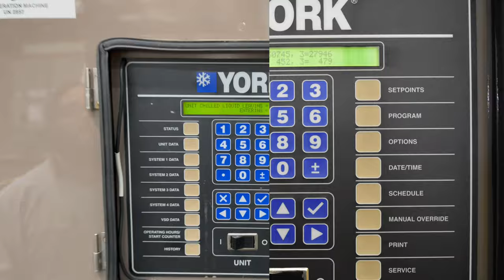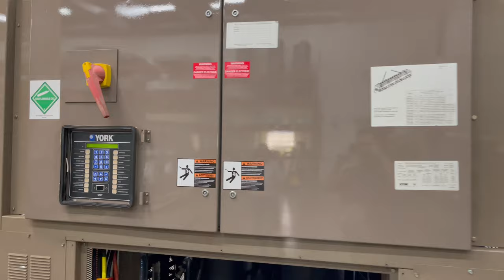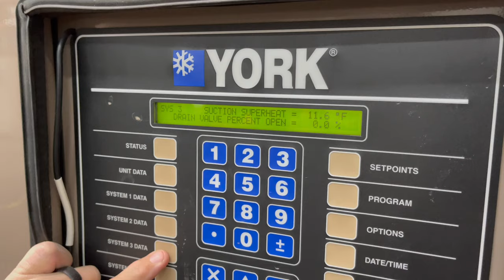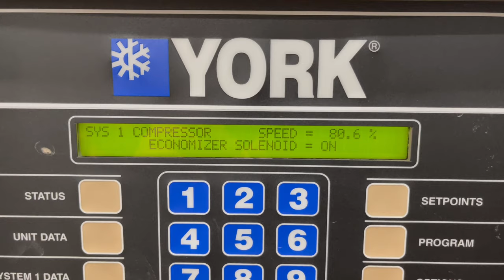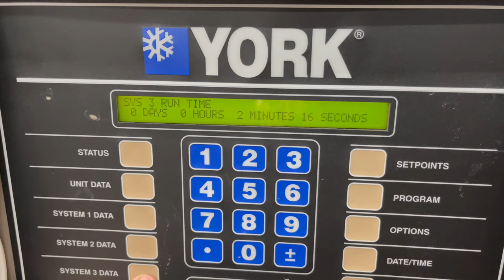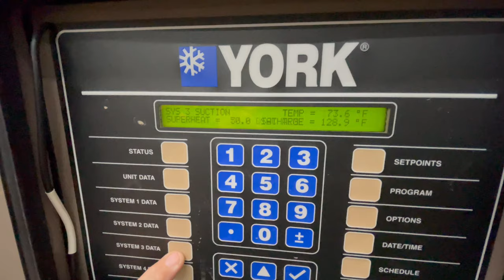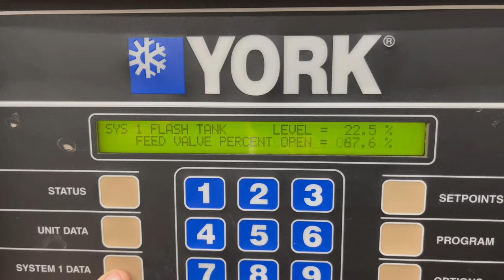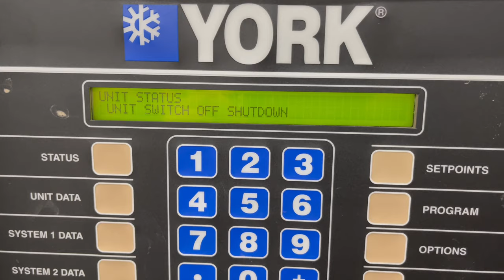York YCAV 287 Tons Air-Cooled Chiller SKU# 2772